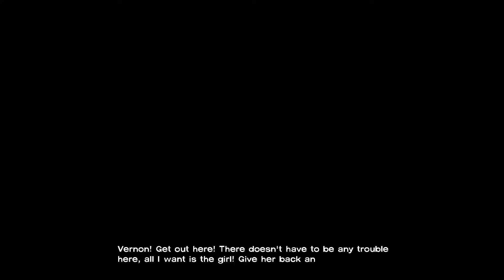The Walking Dead: Season 1 No Time Left Episode 25 - Dizzy Spells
With a bite on Lee's wrist, and Clem in the clutches of some evil bastard we have almost no time to escape the horde, get to Kenny and then find Clem wherever she's being held...

Monday - Dead Rising
Tuesday - Fire Red Nuzlocke
Wednesday - Kingdom Hearts II
Thursday - The Walking Dead Season 1
Friday -
Saturday - Final Fantasy VII
Sunday - Quantum Break